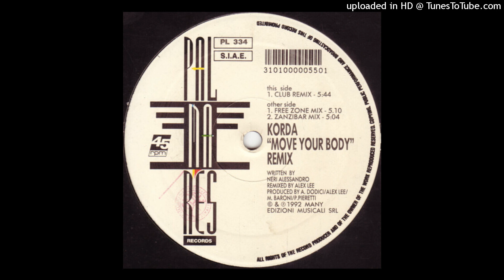Korda | Move Your Body (Club Remix)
Palmares Records ‎– PL 334 | 1992